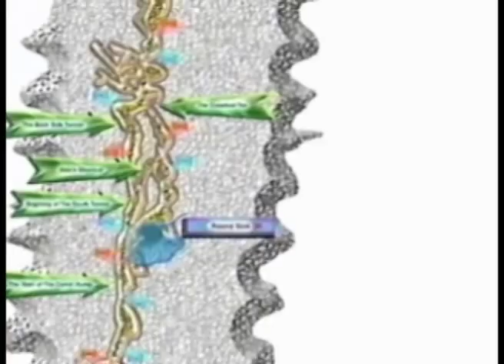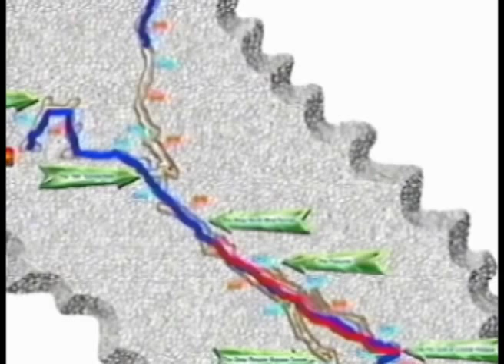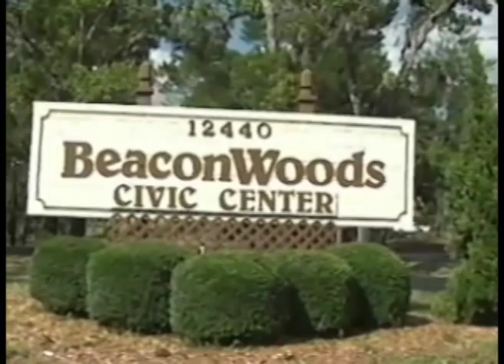Beacon Woods Cave Exploration 2002, p. 2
This video was produced by South East Exploration Team after third year of Exploration Project in Beacon Woods Cave System in Hudson, Florida in a year 2002.